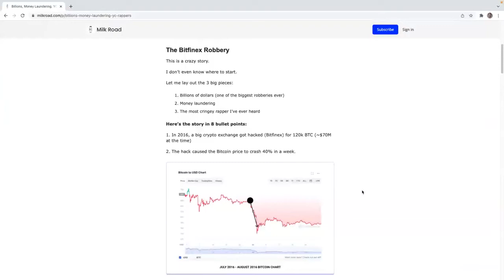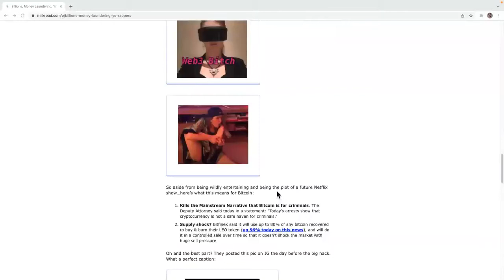Story of Bitfinex.com - My First Million